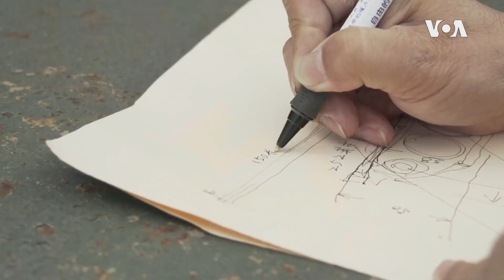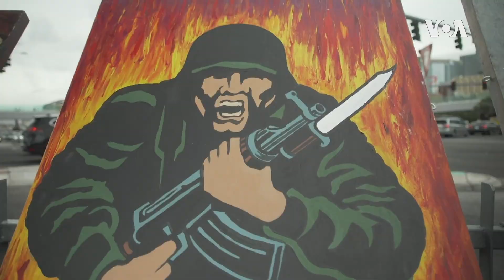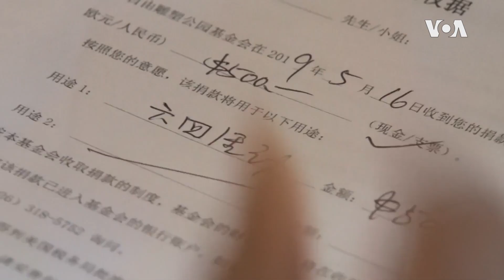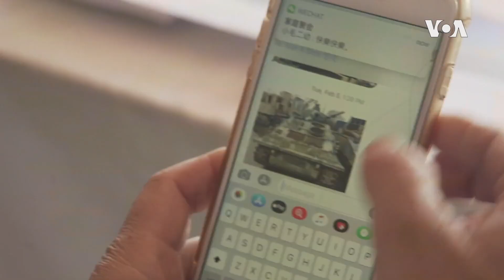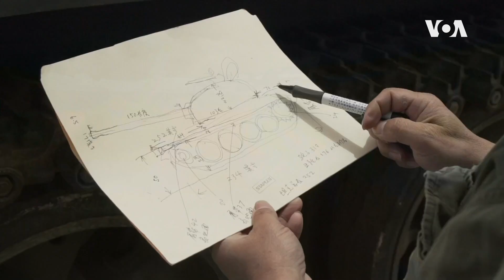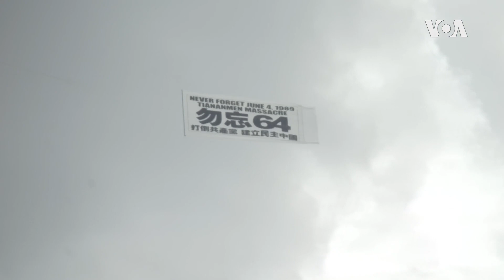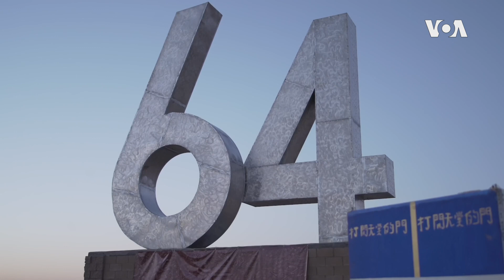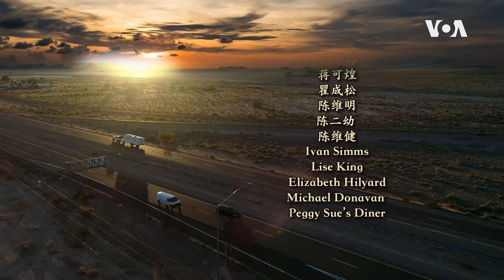沙漠里的坦克人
为了了筹办纪念活动，陈维明希望寻找苏联式的T54坦克。1989年在北京天安门广场发⽣生的大屠杀到今年是30周年整，当时中国军队调遣坦克镇压抗议学生和民众，主要型号就是改⾃自苏式T54的59式坦克。